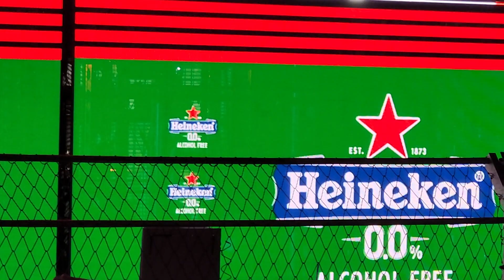Podium Ceremony After The 2023 Formula 1 Las Vegas Grand Prix